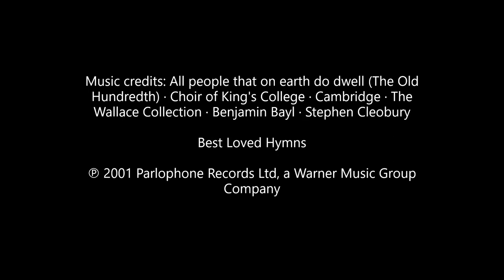All People That on Earth Do Dwell